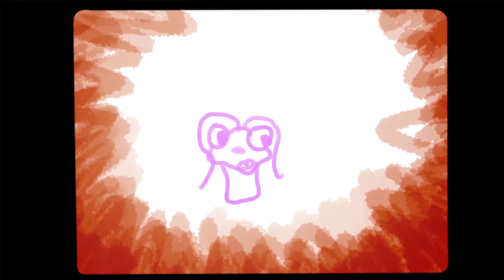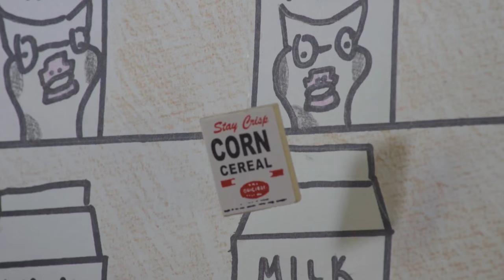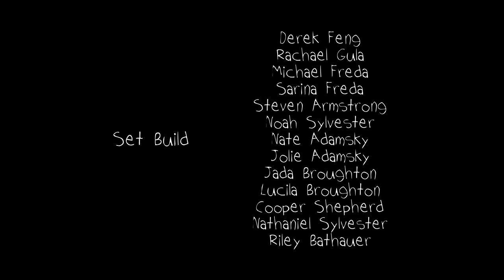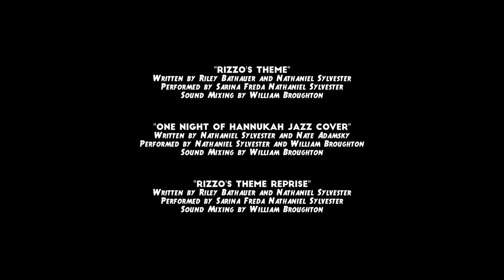Socks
Here at Rizzo's we are one

Written and Directed by Riley Bathauer
Cinematography by Duncan Bielman
Assistant Director Nathaniel Sylvester
Story by Riley Bathauer and Lucila Broughton
Sound Capture, Design, and Mixing by William Broughton

Starring
Sarina Freda
Cooper Shepherd
Cassidy Von Kronemann
Nate Adamsky
Phillip Astor

Produced By
Riley Bathauer
Nathaniel Sylvester
Nate Adamsky
William Broughton
Duncan Bielman

Executive Producers
Ray and Lisa Bathauer
Jacqueline Quasney
Lina Michaels

Animation and Title Illustration by Seamus Mclean
Sock Design by Lucila Broughton
Edited by Riley Bathauer
Assistant Editor Nathaniel Sylvester
Set Design by Riley Bathauer
Special Effects by Riley Bathauer
Cartoons by Doug Sylvester

Set Build
Derek Feng
Rachael Gula
Michael Freda
Sarina Freda
Steven Armstrong
Noah Sylvester
Nate Adamsky
Jolie Adamsky
Jada Broughton
Lucila Broughton
Cooper Shepherd
Nathaniel Sylvester
Riley Bathauer

Production Assistants
Derek Feng
Steven Armstrong
Noah Sylvester
Cooper Shepherd

"Rizzo's Theme"
Written by Riley Bathauer and Nathaniel Sylvester
Performed by Sarina Freda Nathaniel Sylvester
Sound Mixing by William Broughton

"One Night of Hannukah Jazz Cover"
Written by Nathaniel Sylvester and Nate Adamsky
Performed by Nathaniel Sylvester and William Broughton

We'll get there